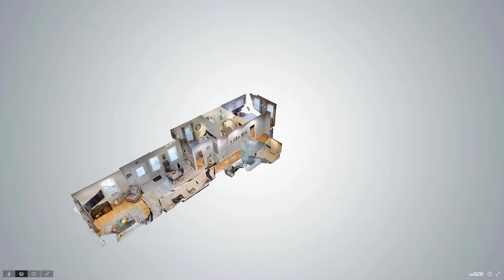70 Webster Street, Boston, MA - Presented by The Persac Group